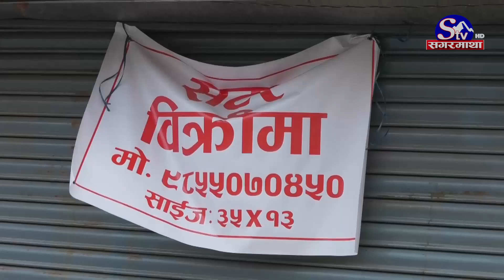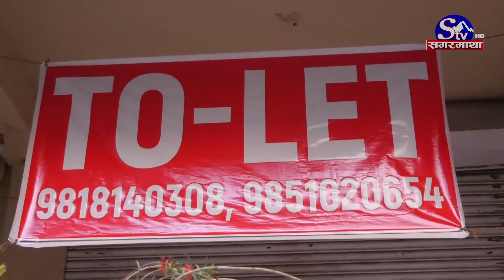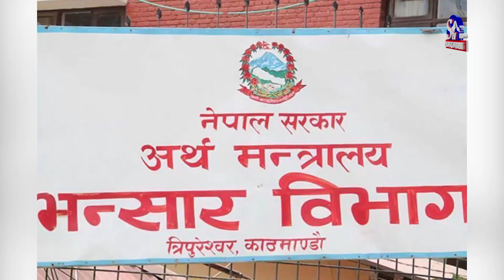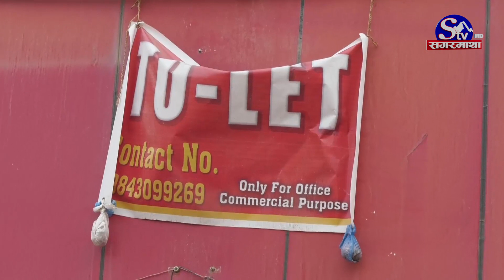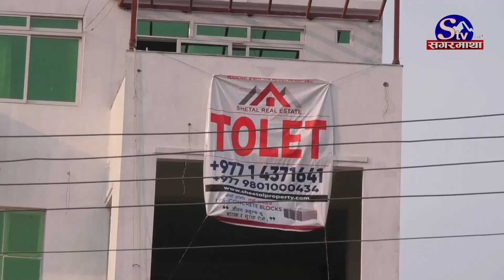घट्यो ब्यापार, राजधानीमा जताततै सटर तथा फ्ल्याट खालीका ब्यानर | Sagarmatha Report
अर्थतन्त्रमा आएको गिरावटका कारण व्यापार व्यवसाय पनि घटेकोे छ । राष्ट्र बैँकले सार्वजनिक गरेको तथ्याङ्क अनुसार आयात १९.१, निर्यात २९.१ र कुल वस्तु व्यापार घाटा १७.९ प्रतिशतले घटेको हो । आर्थिक संकट, न्यून व्यवसाय लगायतका कारण व्यापार व्यवसाय घट्ने क्रम बढ्दै गएको हो । व्यापार घट्न थालेसंगै काठमाडौँका अधिकाशं ठाउँमा ‘पसल भाडामा’, ‘पसल बिक्रीमा’ र ‘कार्यालय तथा कोठा, फ्ल्याट खाली छ’, ‘टु लेट’, ‘सटर खाली छ’  भन्ने सूचनाहरु जताततै देख्न थालिएको छ ।